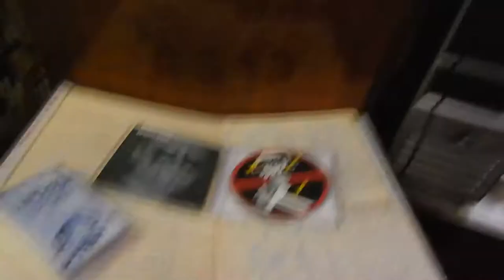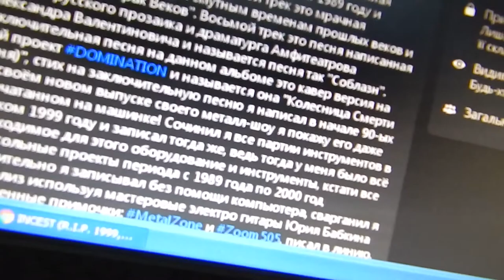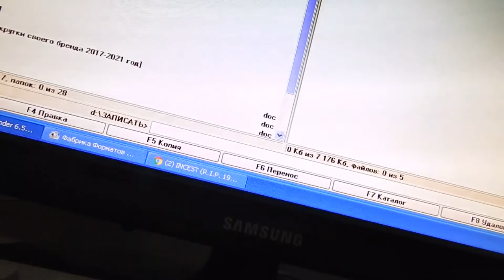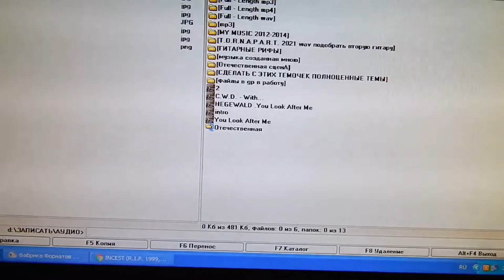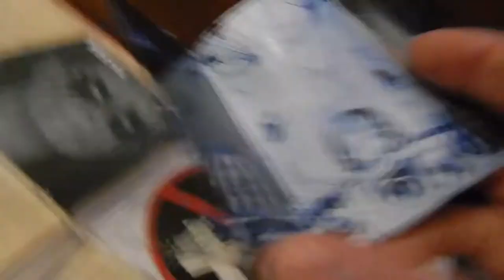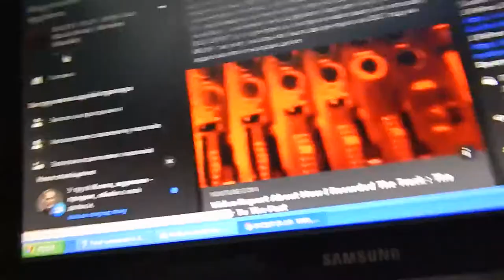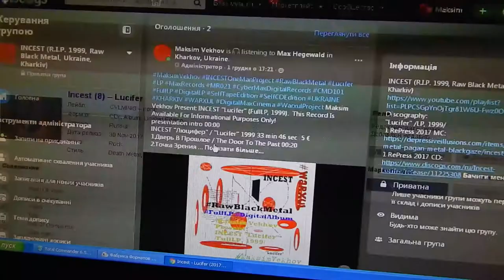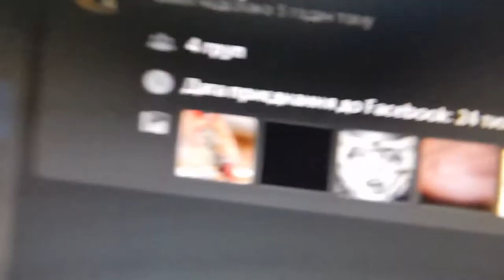Maksim Vekhov Present: INCEST "Lucifer" (LP, 1999), Metal TV Series, I, Real MetalHead (209 Series)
INCEST (1999, Raw Black Metal):
facebook official:
I am as an artist and my releases (not all) are on discogs:
INCEST (R.I.P.1996-2000, Ukraine, Kharkiv, Avantgarde Brutal Death Metal):
facebook official: